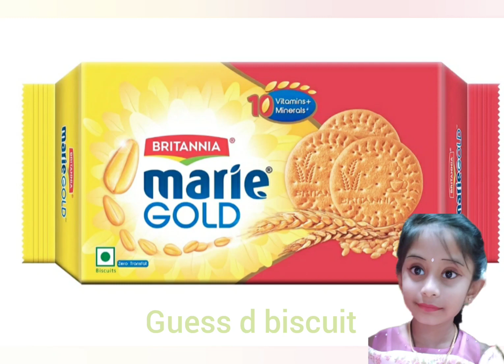guessinggame shorts reels guess guessbyemoji find fun knowledge #1 minute viral guessing